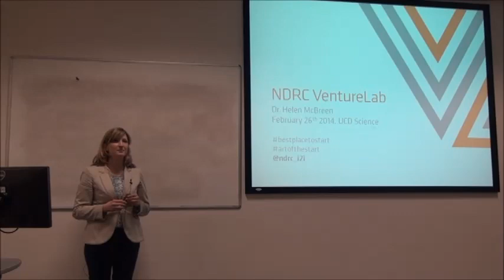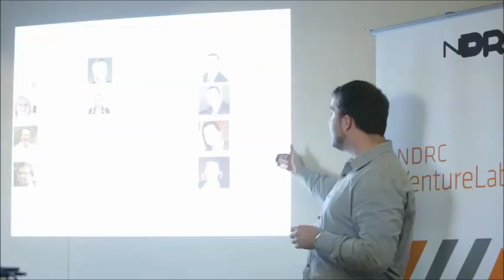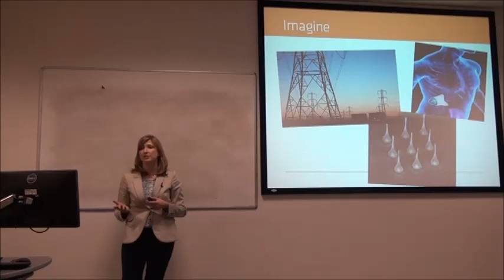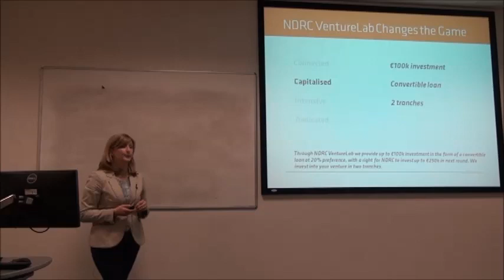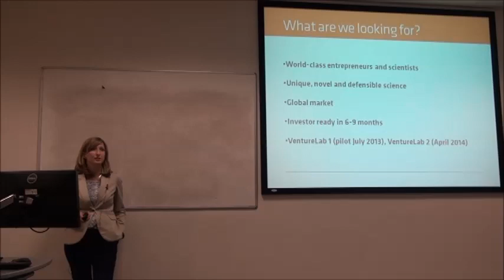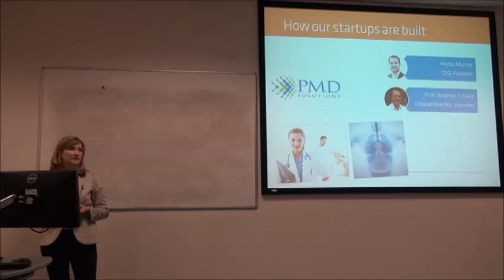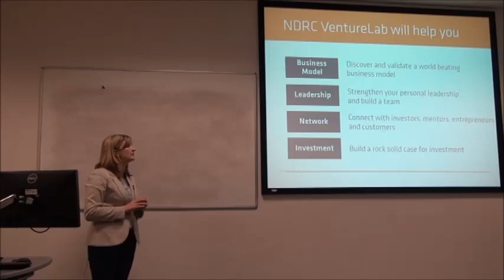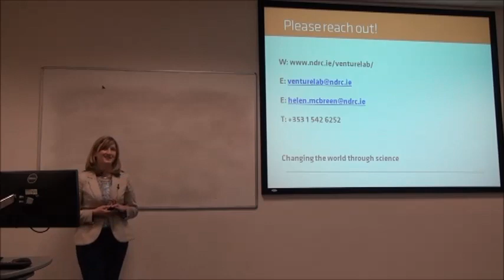Helen McBreen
'The Art of the Start' was delighted to welcome guest speaker Dr Helen McBreen, Commercial Development Leader at NDRC, on Wednesday, 26th of February. Helen currently leads the NDRC's efforts in finding new investment opportunities for NDRC VentureLab. The NDRC has a strong track record in building and supporting the growth of early stage science and technology start-up companies. Helen herself has previously held various roles at Celtrak, Digital Fashion and NUIG and is an expert in international selling best practice. For a number of years she has worked as a business advisor on the Enterprise Ireland/DIT International selling programme.
In this seminar some of the supports that the NDRC provides to individuals and teams seeking to commercialise their research are outlined. There is particular focus on the challenges that are unique to commericalising research produced in academic labs and how, through the SeedLab and VentureLab programmes, the NDRC can support promoters in their efforts. Insufficient market validation, imbalanced team formation (no business co-founder) and lack of early stage capital are amongst the most frequent reasons that academic start-ups fail. SeedLab and later the VentureLab programme  are designed to help address some of these challenges. The programme provides mentoring support, access to industry experts and commercialisation funding of up to €100k.

The investment phase of the NDRC VentureLab programme offers the following:
• 6-month intensive, deeply experiential and focused accelerator programme.
• Mentoring and access to business networks.
• "Hands on sleeves rolled up approach" from some of the best commercialisation experts in the ecosystem.
• Access to multiple areas of expertise within commercialisation process.
• Opportunity to be involved in a great new 'investor ready' venture
Investment up to €100k